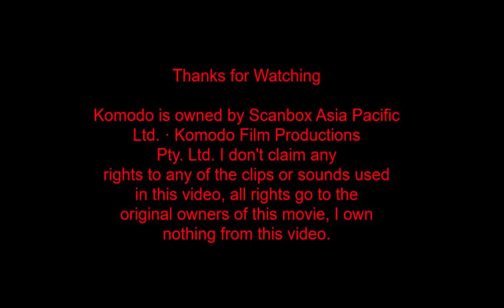Komodo: Kill Count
Counting all the kills in Komodo (1999).